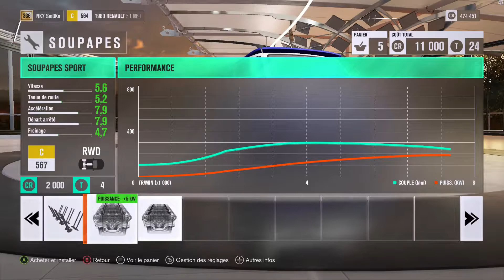FORZA HORIZON 3 : Tune ma caisse / RENAULT 5 TURBO ! #17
Bon Visionnage